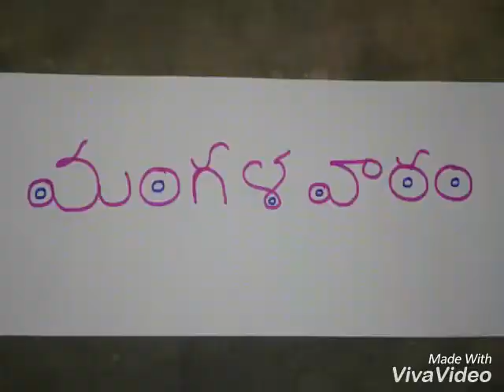Comedy tablets-27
Daavath skit